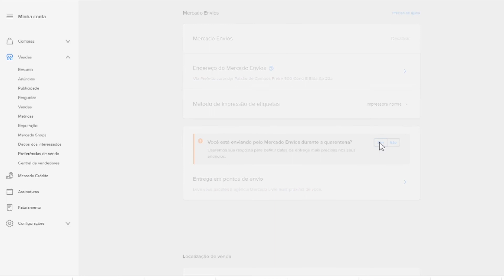Como Ativar o " Enviando Normalmente" no Mercado Livre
1- Clique no seu  Nome;Apelido --- Resumo de Vendas
2- Na seção Vendas Preferência de Vendas
3- Colocar "SIM" na pergunta "Você está enviando pelo Mercado Envios durante a quarentena?"

Após as postagens pendentes o sistema deverá atualizar as métricas de anuncio como "Enviando Normalmente"